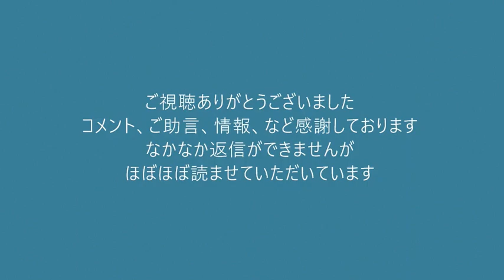藤川ひろあき江東区支部長政治活動（亀戸）20220409